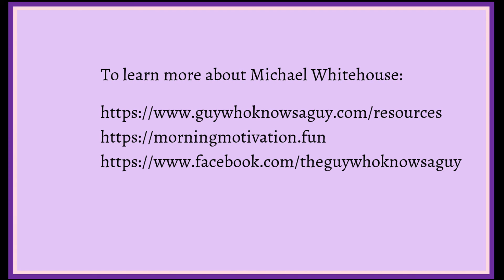Sweet Sound of Success TV Ep 49 with Special Guest Michael Whitehouse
Michael Whitehouse moved to Groton, Connecticut in 2014 knowing absolutely no one. Over the next two years, he built a network that earned him the moniker of The Guy Who Knows a Guy. Today he teaches what he learns through his coaching programs.

The Mentor Studio: Bringing empowerment and personal development to underserved communities.
Answer a few simple questions, and you're in a supportive, creative community.